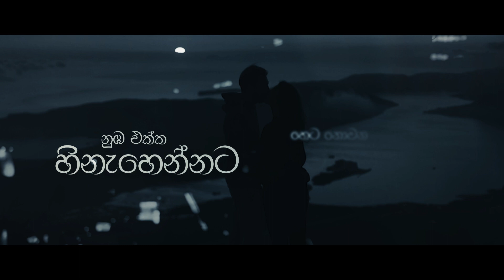Wiyali Sulangata - Dinendra Jayaweera Bandara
Voice & Music - Dinendra Jayaweera Bandara
Lyrics - Viharaa Bandara
Mix & Mas - JR
Video - Yohan Kodagoda